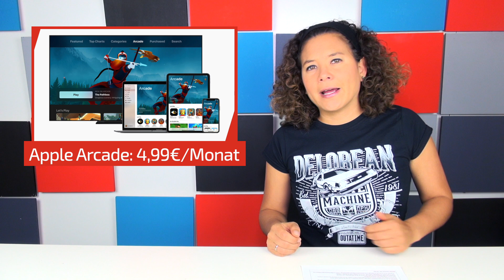NEWS Apple Arcade - Death Stranding - Final Fantasy VII - Kingdom Hearts - Project Resistance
Es gibt viele Neuigkeiten von der Tokyo Game Show und Apple hat seinen eigenen Spiele-Service vorgestellt - die Infos hat Vio für Euch!

SUPPORTE UNS! Direkt über diesen Link bestellen:
● Death Stranding
● Final Fantasy VII Remake
● Kingdom Hearts III
● Resident Evil (Games, Filme & mehr)

Mitmachen? Community-DISCORD-Server

Vio, Kevin, Cookie, Seb, Chris und Tobi